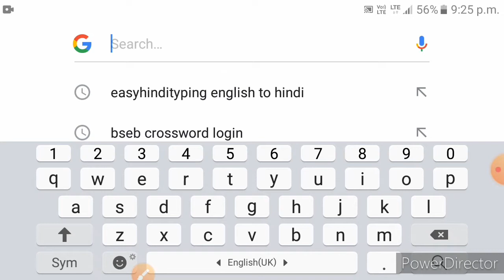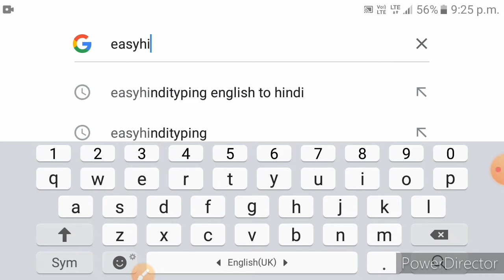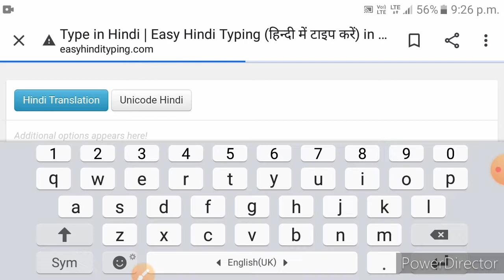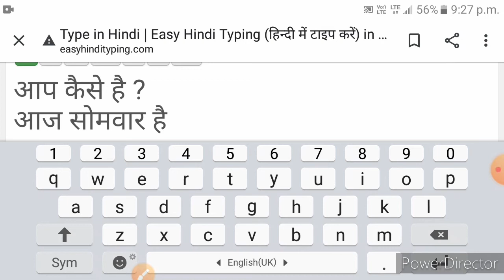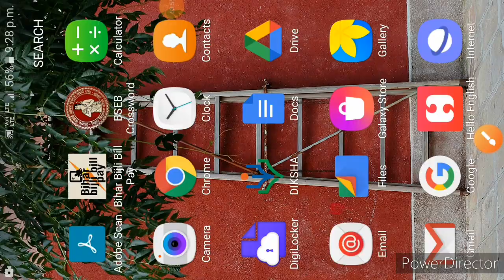How to type in hindi fastly through mobile ?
fast typing in hindi